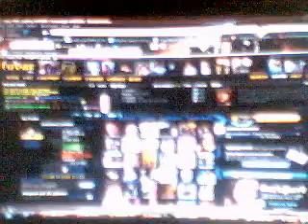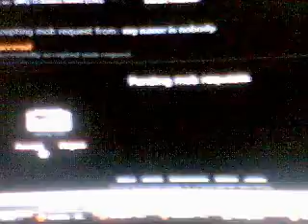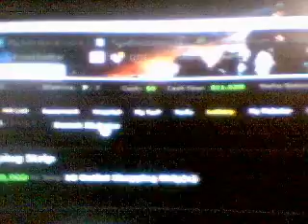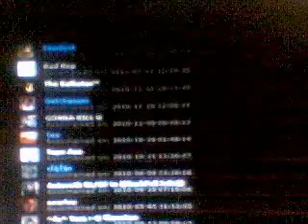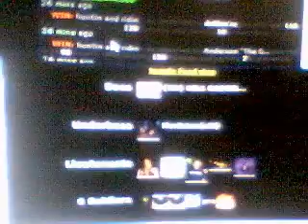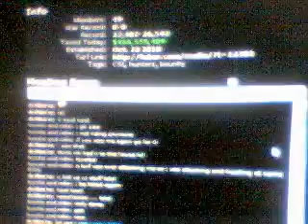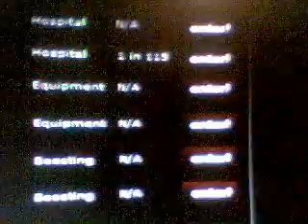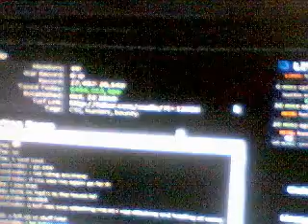fubar mafia info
This Link Will take you to my account once u setup your own Fubar account

- Captured Live on Ustream at